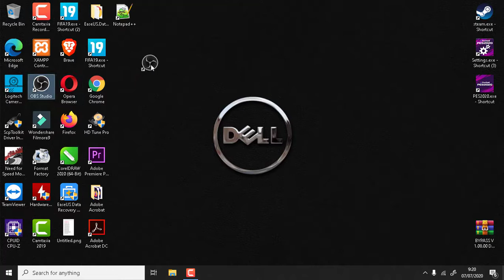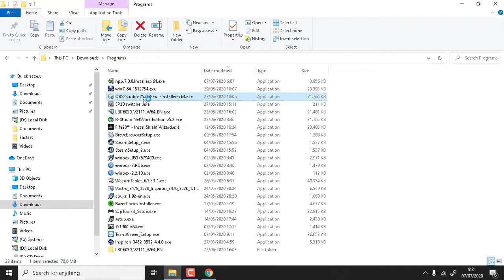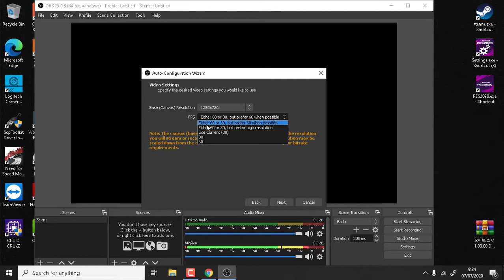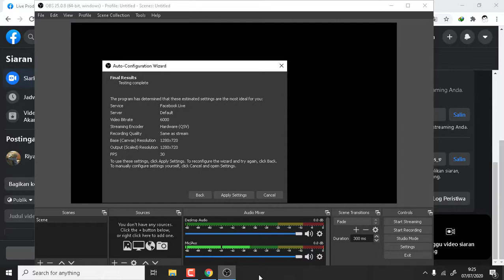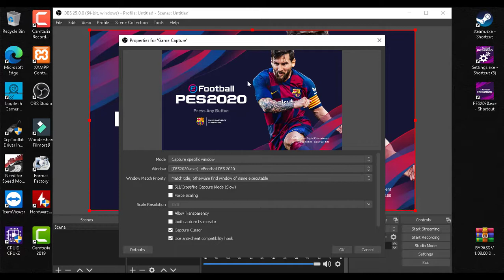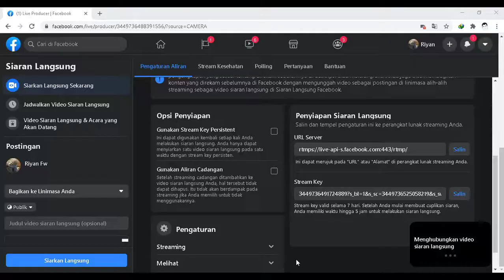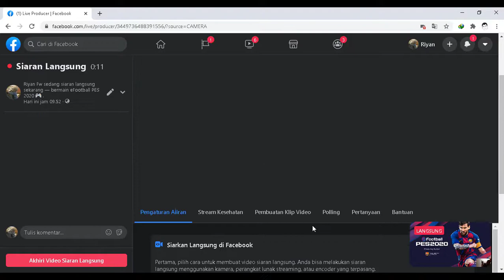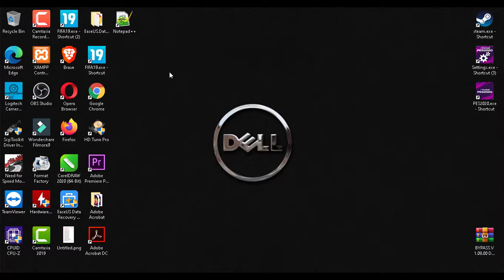CARA LIVE FACEBOOK PES 2020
LINK DOWNLOAD GOOGLE DRIVE SILAHKAN MASUK KE HALAMAN DIBAWAH INI

Any question please comment or via
or
or
WA